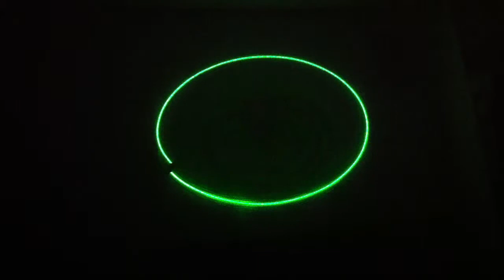Green Tarantula Laser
Sound Active